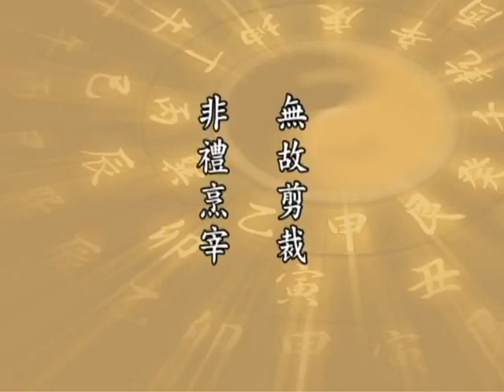太上感應篇 141